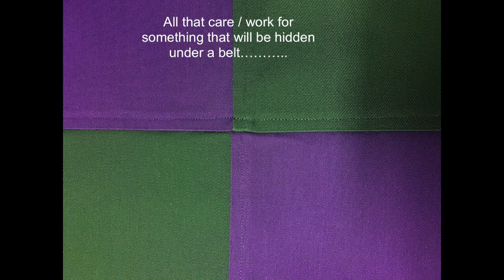A Custom Surcoat from concept to completion.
This was one of our recent custom orders for a Surcoat. The Customer provided the sketch, and we made it to their specifications.

This surcoat has open sides, with shoulder capelets and is fully lined to protect the embroidery.  Sewn with combat in mind, so all seams are reinforced. Created as per the customer's requests to reflect his heraldry.